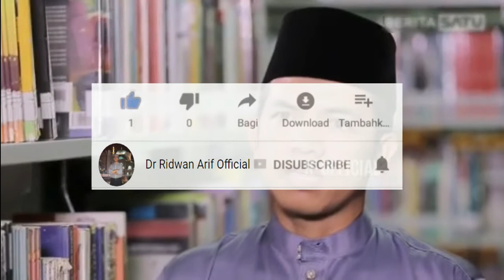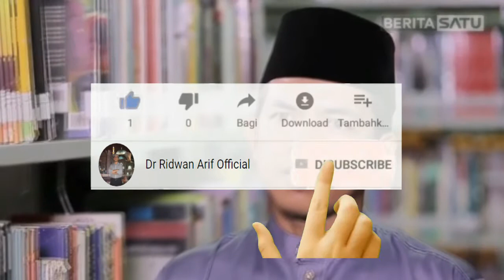Kajian Tafsir al-Jalalain (Seri ke-30) | Dr. Ridwan Arif, M.I.S, Tk.Bandaro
NGAJI TAFSIR
"Allah Menerima Taubat Nabi Adam as"